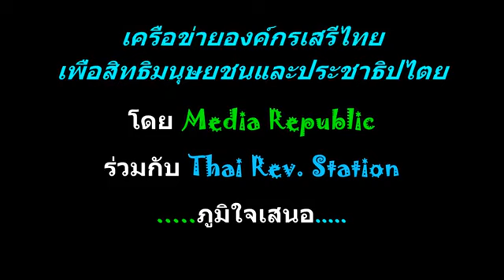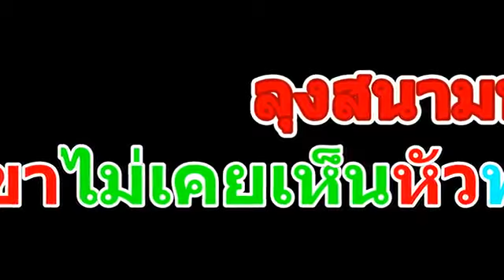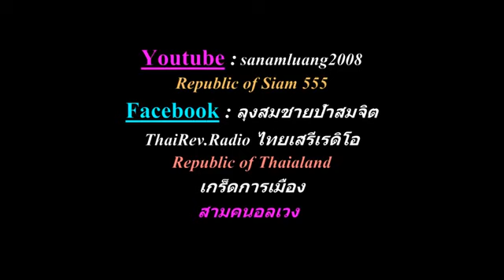เขาไม่เคยเห็นหัวพวกเรา โดย ลุงสนามหลวง @ 26 มี.ค. 2016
อ.หวานและลุงสนามหลวง 02 ช่วงที่ #2 ประชาชนไม่มีทางเลือก ในเมื่อกษัตริย์จ้องกำจัดปราบปรามไม่เลิก